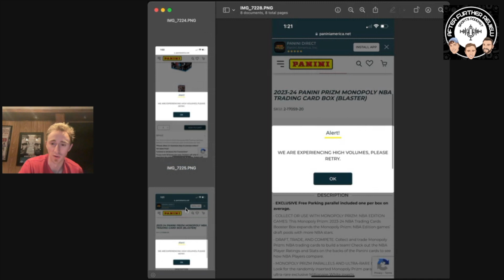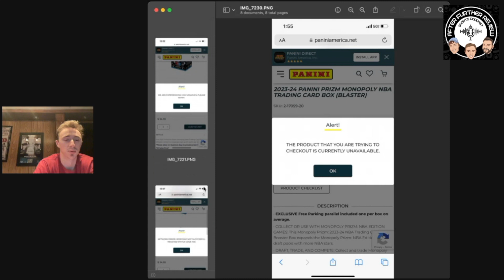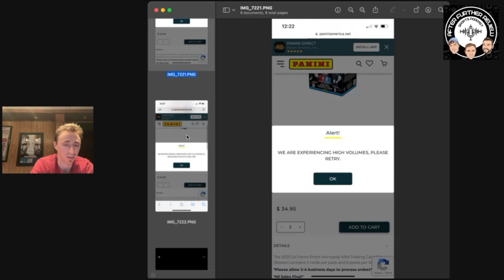Panini has really become this bad?! Another year, Another bad Monopoly Drop...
Additionally if you enjoy some great sports talk once a week check us out on Spotify.